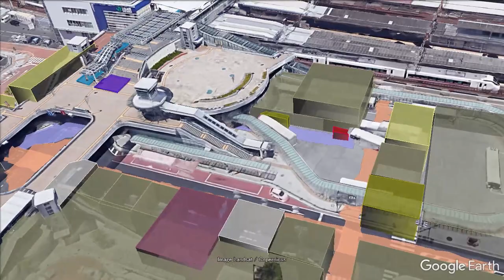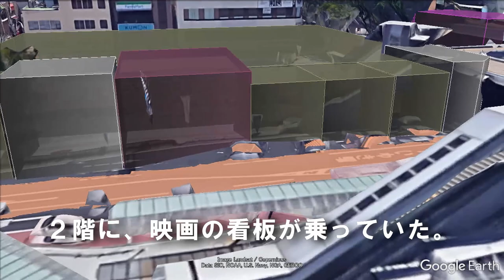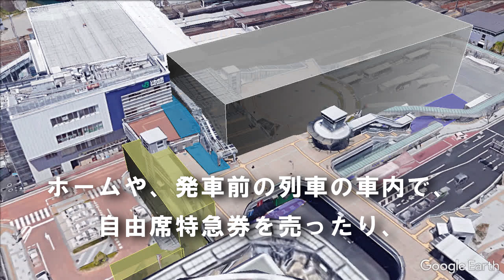いわき駅前 思い出散歩 平駅・いわき駅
昭和の時代の平駅とヤンヤンの平駅を思い出しつつ、いわき駅を散歩。
昔の建物をグーグル・アースでポリゴンで並べました。
昭和45年頃を思い出したでしょうか？